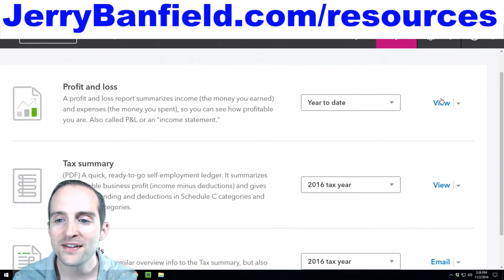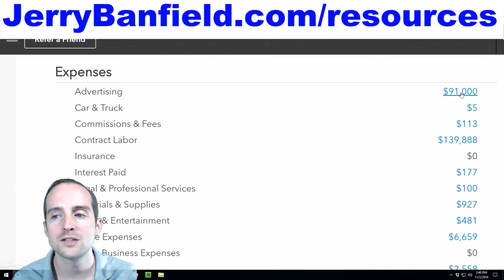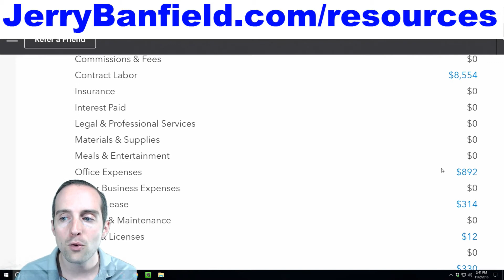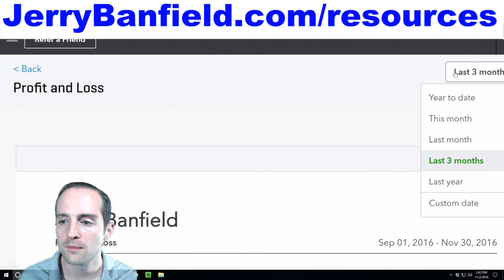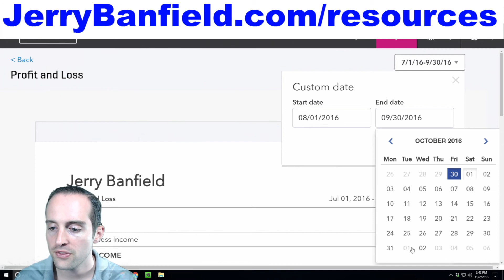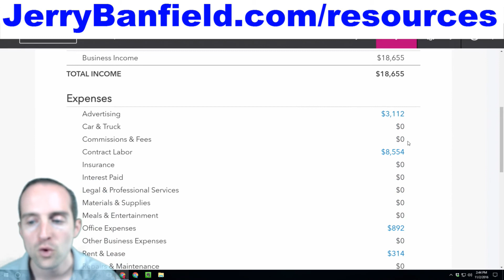QuickBooks: 6 l Use profit and loss reports to track income and expenses daily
Will you enroll in this class to see how I use QuickBooks Self-Employed to track all of my business income and expenses in real-time as a US-based sole-proprietor business owner?

In this course, you will learn:

- Connect bank accounts, PayPal, and credit cards to get real-time data.
- What makes Quick Books Self-Employed Awesome is live business profit reports.
- Invite an accountant to help with getting your QBSE setup.
- Setup transaction rules to avoid hours of work using spreadsheets.
- Use profit and loss reports to track income and expenses daily.
- Tax reports show US schedule C expenses all year.
- Using QuickBooks SE to assist with filing taxes.
- I work a little bit at a time on my taxes for months.
- Paying my estimated taxes during the year.
- Microsoft Excel exports for entering many transactions fast as single line items in TurboTax.